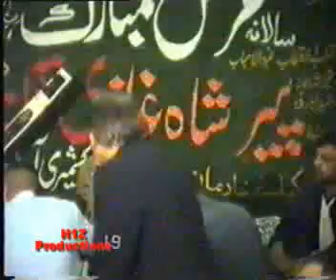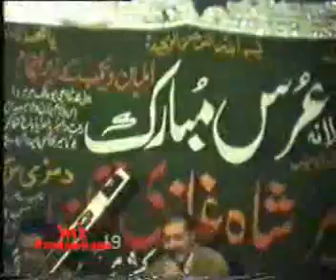Ch Atlas & Ch Tassadaq - Pothwari Sher - High Wycombe - 2005 - Naat - P3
Ch Atlas & Ch Tassadaq - Pothwari Sher - High Wycombe - 2005 - Naat - P3, 25th Dec 2005 - Damri Wali Sarkar Urs at Green Street School, High Wycombe, Listen to Apna Rang on Awaaz Radio 107.4FM High Wycombe and surrounding areas, .THURSDAY 9PM. with the very best of potohari shers.